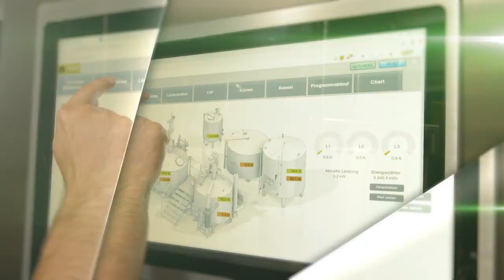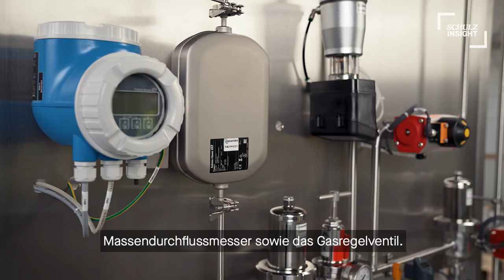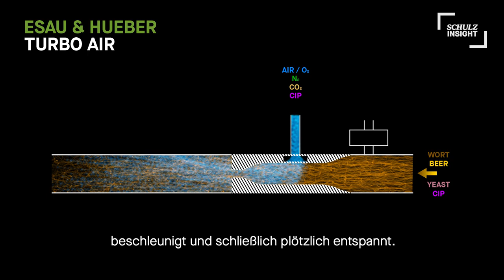Brewery Wort aeration with the Esau & Hueber Turbo Air